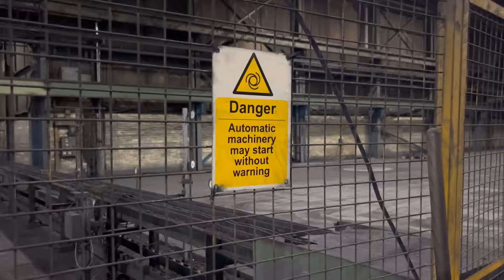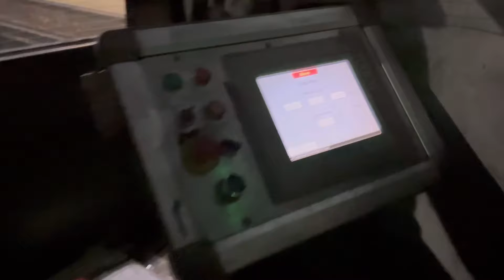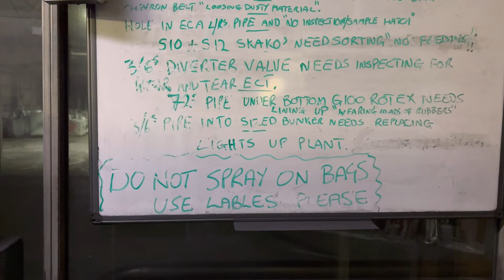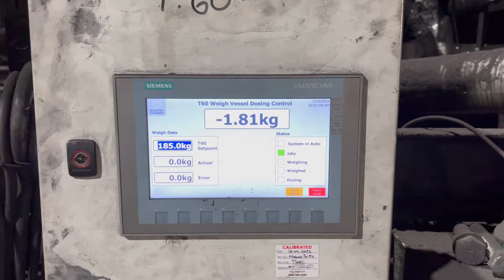Bawtry carbon the biggest industrial explore we have done so far